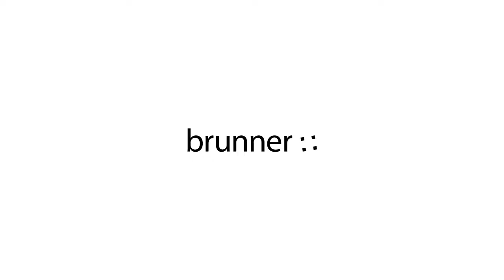Banc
The lounge system for many possible combinations